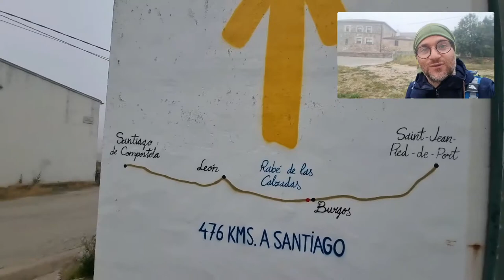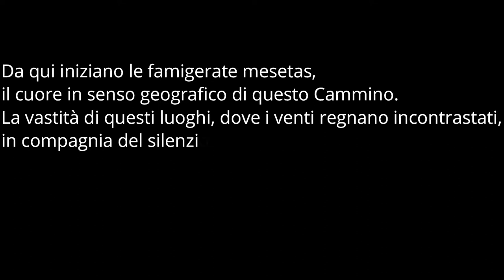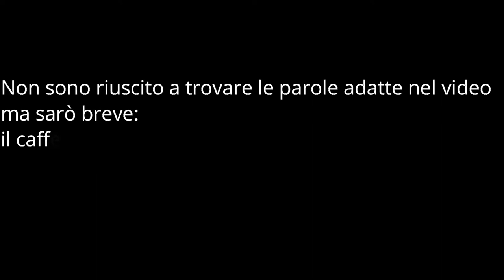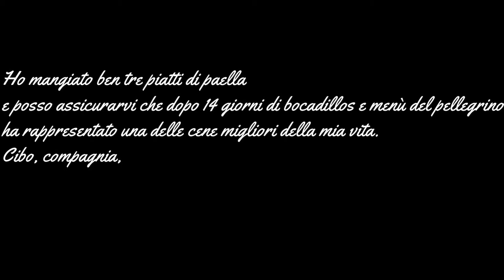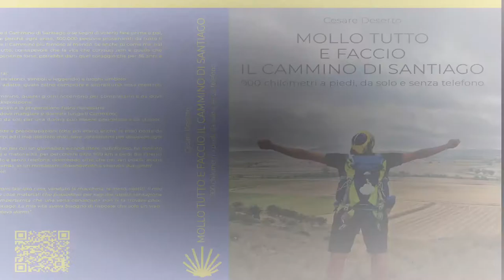14^ Tappa (Tardajos – Monastero di San Anton, 27,3 km)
Per acquistare il libro nella versione inglese
Per acquistare il libro nella versione spagnola

Quattordicesimo giorno da pellegrino. Apro gli occhi e mi sveglio rilassato e riposato. Mi sento carico e pieno di energia, percorro una strada dove poche macchine mi sfrecciano di fianco e la folta foschia non mi permette di vedere a pochi metri di distanza. Tutte le guide dicono che da Burgos iniziano le famose “mesetas” ma in realtà iniziano dopo un chilometro da questo piccolo paesino. Ed eccole qui, le “mesetas”, il cuore in senso geografico di questo Cammino, un lungo tratto di altipiani con i panorami desertici che spesso vengono attraversati con mezzi motorizzati dai pellegrini più svogliati. Che errore. La vastità di questi luoghi, dove i venti regnano incontrastati, in compagnia del silenzio che avvolge il pellegrino, rappresenta un’esperienza tra le più significative. Stasera realizzerò un mio grande sogno, dormire tra le maestose rovine del monastero di San Antón.
36 giorni; 931,9 km percorsi a piedi, da solo e senza telefono;